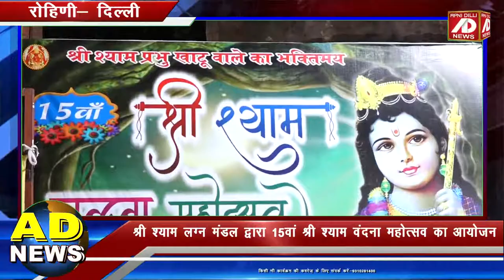श्री श्याम लग्न मंडल द्वारा 15वां श्री श्याम वंदना महोत्सव का आयोजन